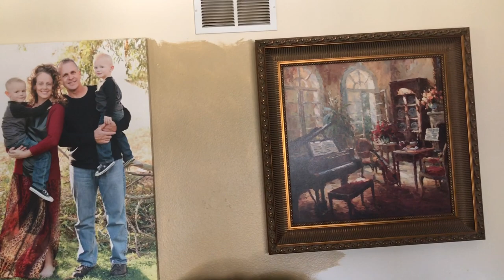DITL Daily Chores - Organize Girls Room - Shein MODEST Girls Clothing Haul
This has been a busy week for us , and we were getting the girls room organized and picked up.